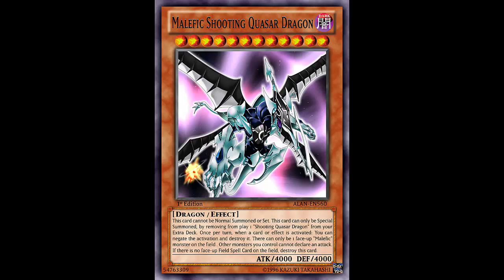Fake Card Fridays: Malefic Shooting Quasar Dragon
This is the return of a short series on my channel where find fake yugioh cards and analyze them as if they were real cards and see how they would far in the meta. A new episode of this series will be up every Friday at 11:00 am pacific (2:00 pm eastern). Go ahead and comment what cards you guys come up with and they might make it on an episode of Fake Card Fridays.

Dark / Level 12 / Dragon / Effect / 4000 ATK 4000 DEF

This card cannot be Normal Summoned or Set. This card can only be Special Summoned, by removing from play 1 "Shooting Quasar Dragon" from your Extra  Deck. Once per turn, when a card or effect is activated: You can negate the activation and destroy it. There can only be 1 face-up "Malefic" monster on the field . Other monsters you control cannot declare an attack. If there is no face-up Field Spell Card on the field, destroy this card.